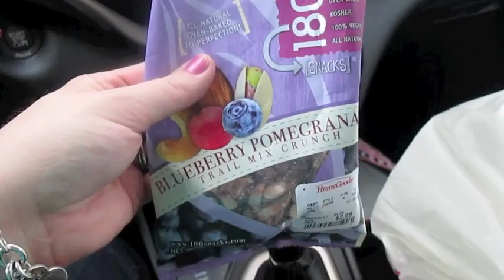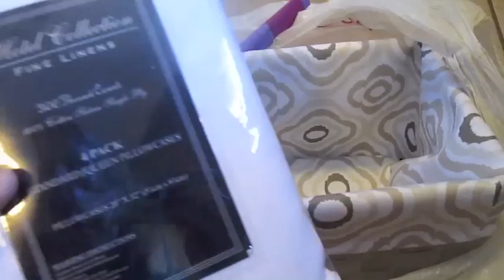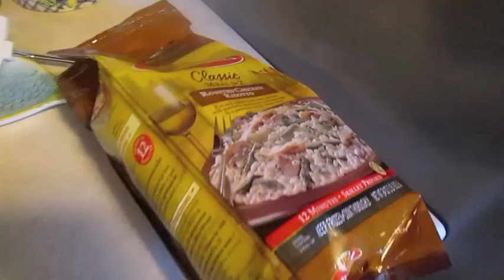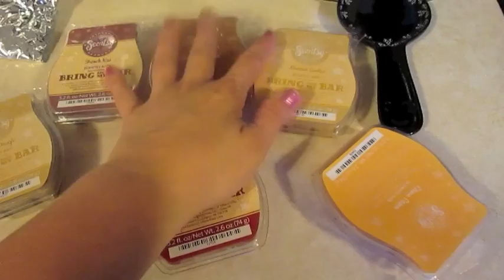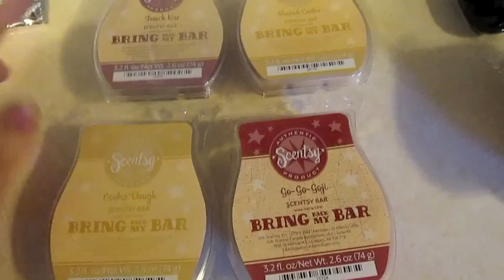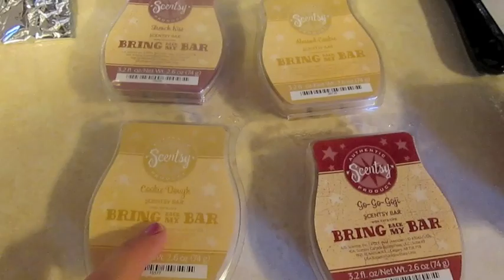July 10th: We buy a lot of baskets! DITL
We visit Geneva Commons & Algonquin (not quite Commons, but just north of there!)... I go on a search for some specific baskets, which I don't find - but find some that will work. Just a regular shopping day in the life!

Snail Mail:
Diana - BeingMommywithStyle